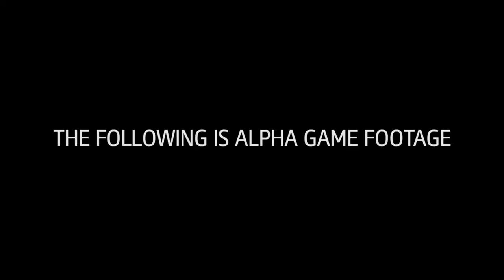Assassin's Creed Unity Sneak Peek Video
New Assassin's Creed game coming in winter 2014.